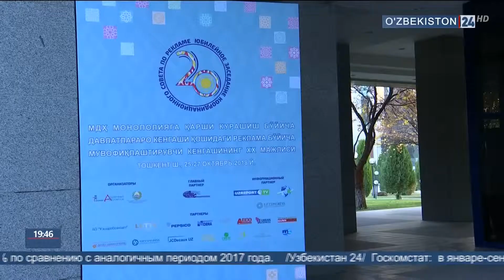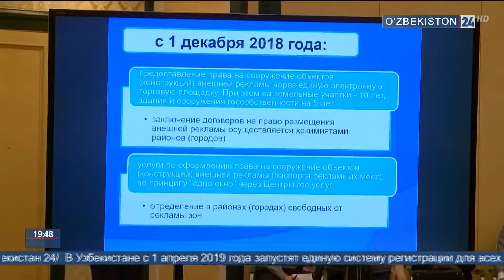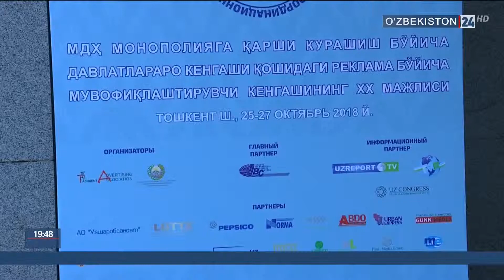Открытие форума по рекламе